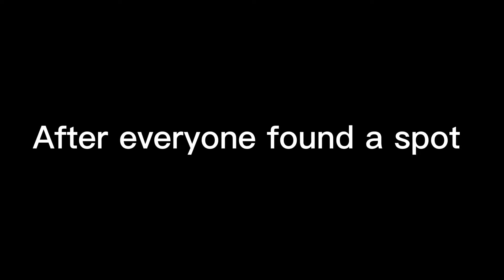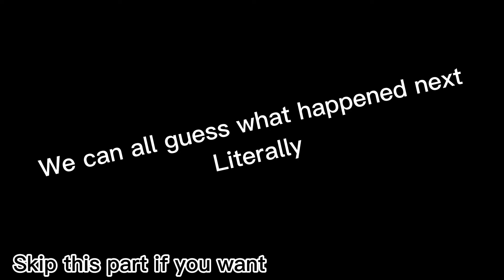The Sliver Paw react to “Back in the Flash”//read description//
Time taken
3 days +school hours
 Screenshots) 108
Original Video

Note that the bunny plushy is Bunny from Piggy UwU